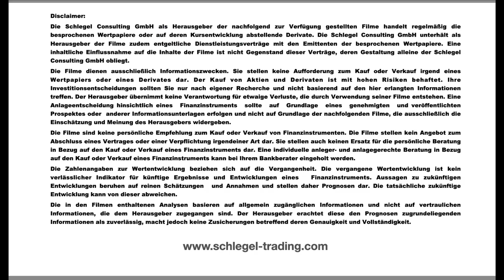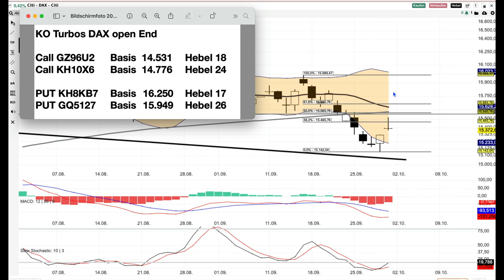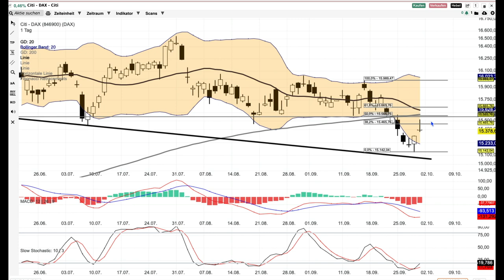DAX Analyse ab dem 2 Oktober - Rücklauf im Downtrend -